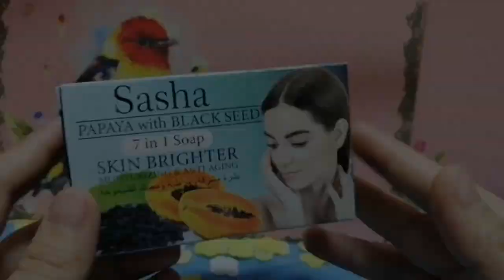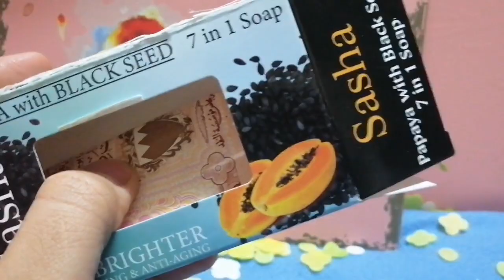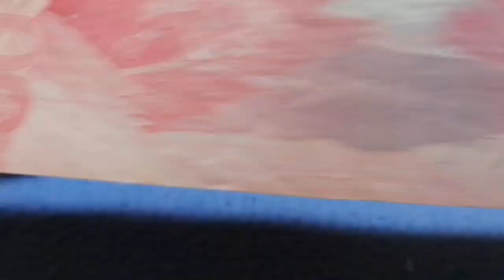DIY MONEY PULLING GIFT BOX IDEA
Hello everyone salamat sa patuloy na supporta,even though wla tayong specific na topic sa ating channel. Our channel contains cooking moto vlogging daily life updates tips and tutorial adventure health benefits of fruit and vegetables and many more. Thank you so much for supporting. Diy money pulling gift box idea!

Can't decide what gift to give? Make your own money box pulling! This craft is perfect for any occasion such as birthday wedding and this coming season, the Christmas!

Hope I can help thankyou everyone!!